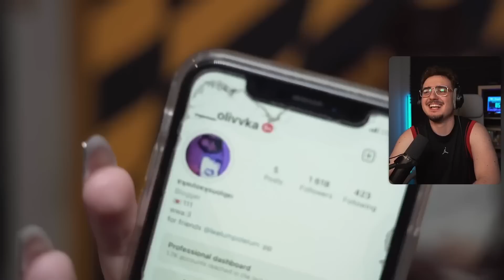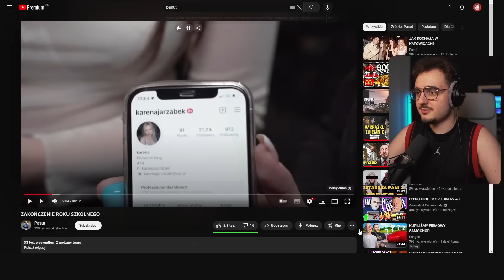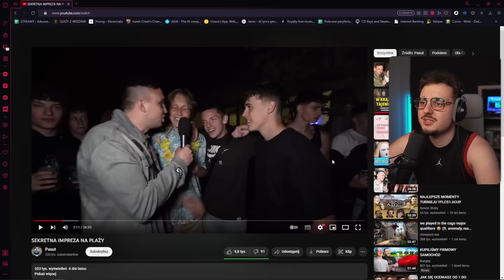PASUT to MISTRZ XD